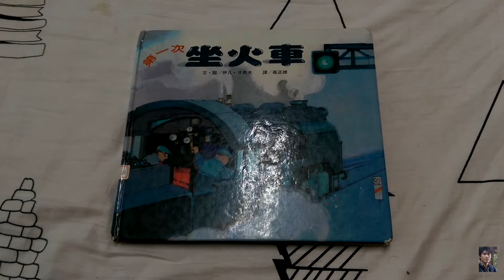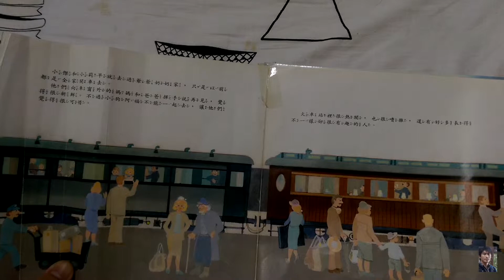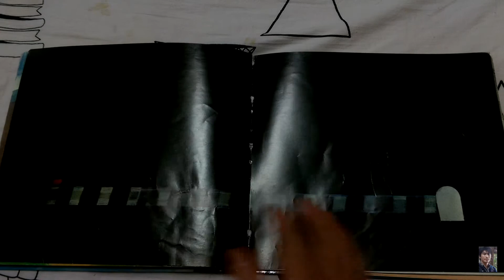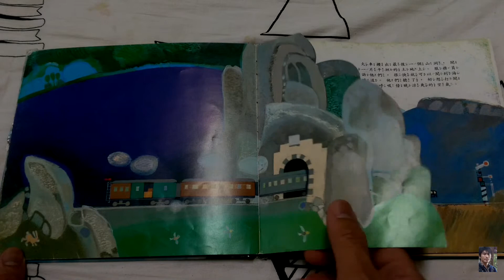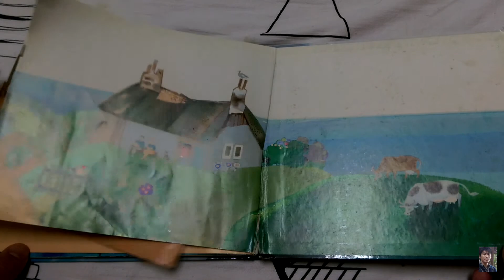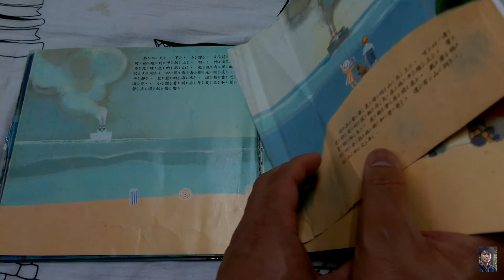【 爸比故事集 】第一次坐火車 │ 第20集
書        籍：第一次坐火車
出  版  社：台灣英文雜誌社有限公司
作　　者：伊凡・甘喬夫（Ivan Gantschev）
繪　　者：伊凡・甘喬夫（Ivan Gantschev）
譯　　者：蔡正雄
類　　型：生活教育 , 創意想像 , 藝術美勞 , 勇氣冒險 , 家庭生活
適合年齡： 3歲適讀

我的攝影器材：
SONY A300
Canon 600D

我的剪接軟體：
CyberLink PowerDirector